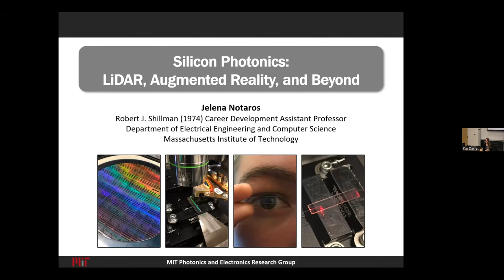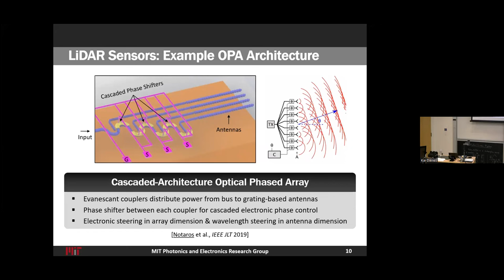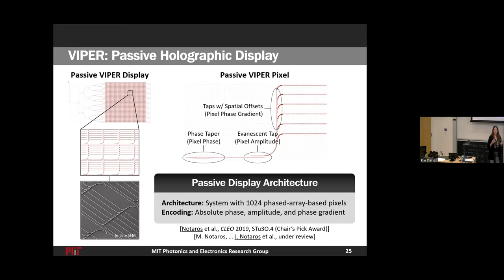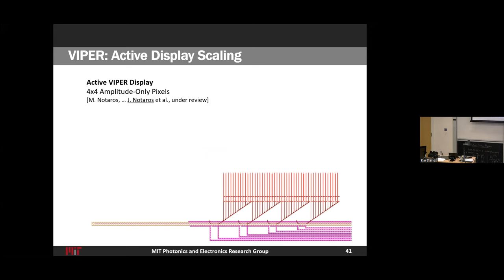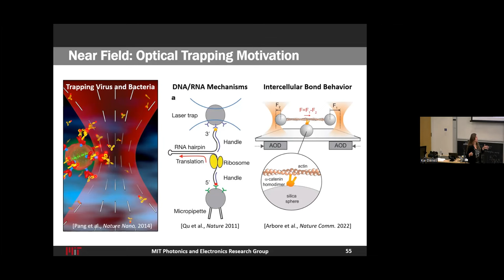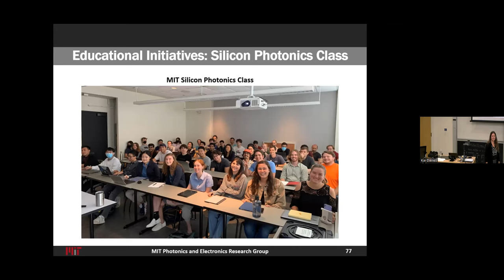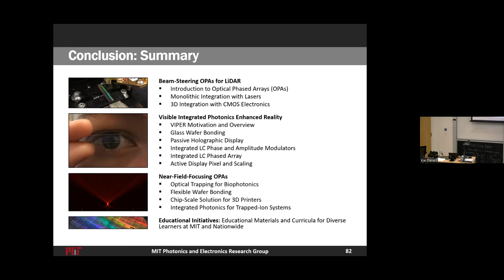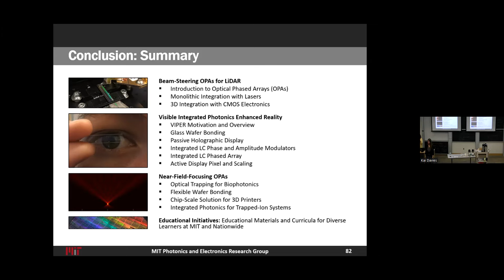Silicon Photonics for LiDAR, Augmented Reality, Biophotonics, Quantum Engineering, and Beyond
Jelena Notaros presents: "Silicon Photonics for LiDAR, Augmented Reality, Biophotonics, Quantum Engineering, and Beyond."

Abstract
By enabling the integration of millions of micro-scale optical components on compact millimeter-scale computer chips, silicon photonics is positioned to enable next-generation optical technologies that facilitate revolutionary advances for numerous fields spanning science and engineering. In this talk, I will highlight our work on developing novel silicon-photonics-based platforms, devices, and systems that enable innovative solutions to high-impact problems in areas including augmented-reality displays, LiDAR sensing for autonomous vehicles, free-space optical communications, optical trapping for biophotonics, 3D printing, and trapped-ion quantum engineering.

Biography
Jelena Notaros is the Robert J. Shillman Career Development Assistant Professor of Electrical Engineering and Computer Science at the Massachusetts Institute of Technology. She received her PhD and MS degrees from MIT in 2020 and 2017, respectively, and BS degree from the University of Colorado Boulder in 2015. Her research interests are in integrated silicon photonics devices, systems, and applications. Jelena was one of three Top DARPA Risers, a 2018 DARPA D60 Plenary Speaker, a 2023 NSF CAREER Award recipient, a 2021 Forbes 30 Under 30 Listee, a 2021 MIT Robert J. Shillman (1974) Career Development Chair recipient, a 2020 MIT RLE Early Career Development Award recipient, a 2015 MIT Herbert E. (1933) and Dorothy J. Grier Presidential Fellow, a 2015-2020 NSF Graduate Research Fellow, a 2019 OSA CLEO Chair's Pick Award recipient, a 2022 OSA APC Best Paper Award recipient, a 2022 OSA FiO Emil Wolf Best Paper Award Finalist, a 2014 IEEE Region 5 Paper Competition First Place recipient, a 2018 MIT EECS Rising Star, a 2014 Sigma Xi Undergraduate Research Award recipient, and a 2015 CU Boulder Chancellor's Recognition Award recipient, among other honors.